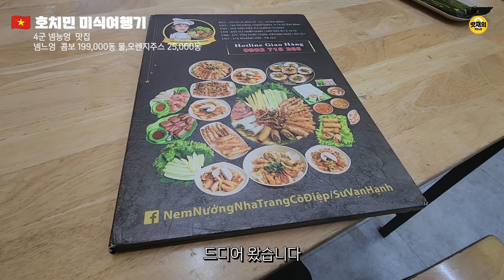🇻🇳베트남 미식여행[6] 호치민 넴느엉!!이번여행에서 제일 기억나는 맛집!! 최고의 가성비 여러분 여긴 꼭 가세요!!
오늘은 전에 보지 못한 베트남음식 "넴느엉"맛집 영상입니다.
4군이구요^^ 즐겨보는 유튜브 채널을 참고해서 다녀왔는데
너무너무 맛있었고 이번여행에서 제일 생각 나는 음식 이었습니다.
여러분도 기회 되면 한번 가보세요^^

216 Đ. Khánh Hội, Phường 6, Quận 4, Hồ Chí Minh 700000 베트남